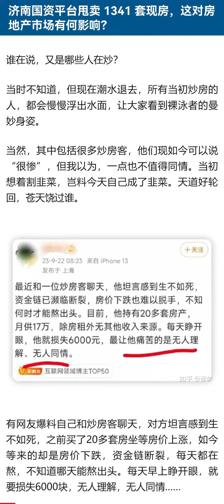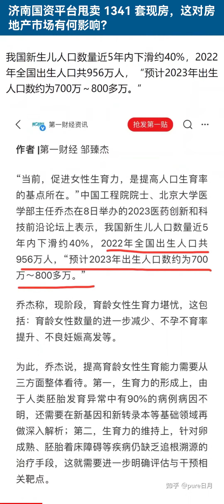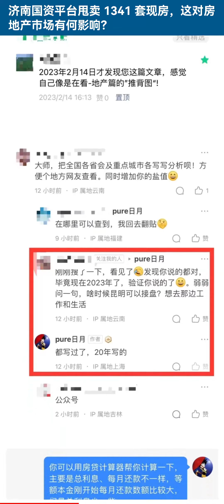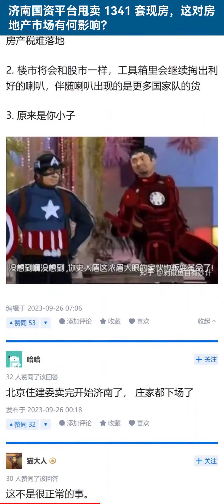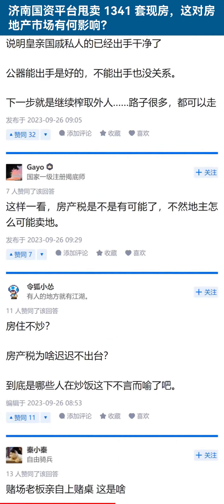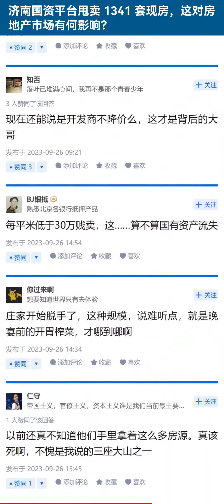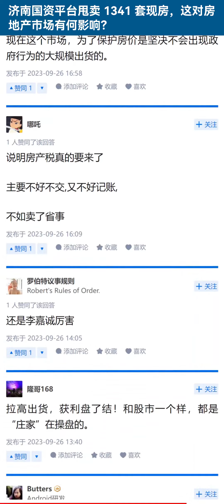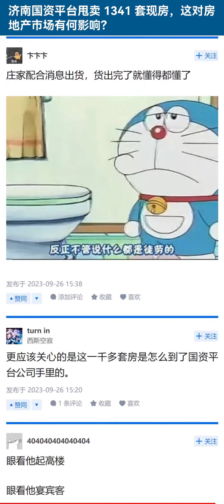济南国资平台甩卖 1341 套现房，这对房地产市场有何影响？【知乎讨论】